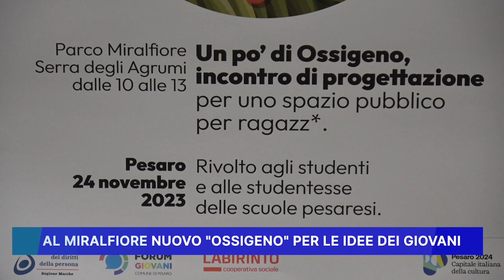AL MIRALFIORE NUOVO "OSSIGENO" PER LE IDEE DEI GIOVANI